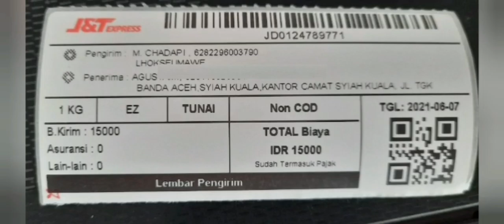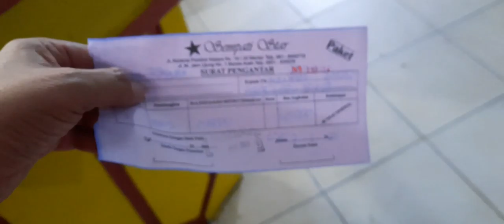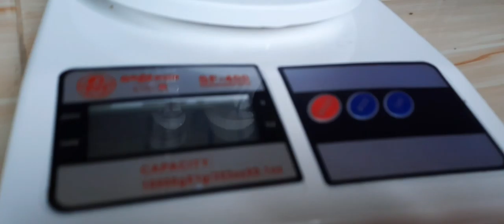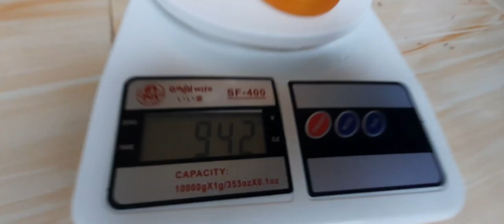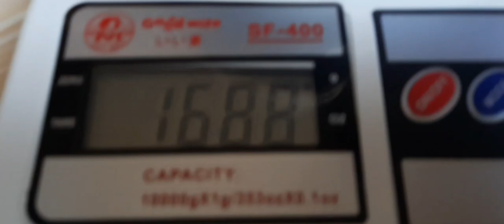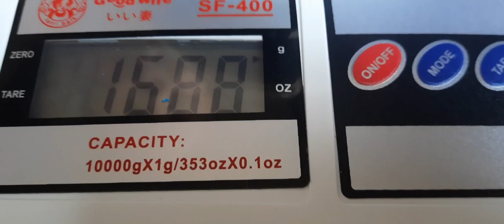KIRIM MADU ASLI KE COSTUMER DI MEDAN DAN BANDA ACEH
Pengiriman madu asli memakai jasa Bus Simpati Star Ongkir Rp. 40.000 ke costumer di Medan
Pengiriman madu asli memakai jasa J&T EXPRESS Ongkir Rp. 15.000 ke costumer di Banda Aceh
Terima orderan skala besar maupun skala kecil hubungi nomor whatsaap 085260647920